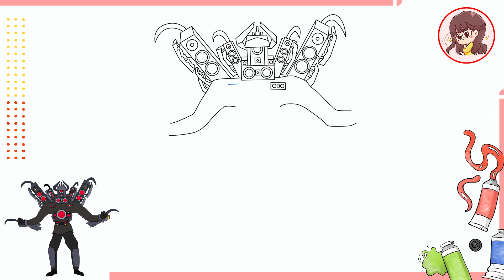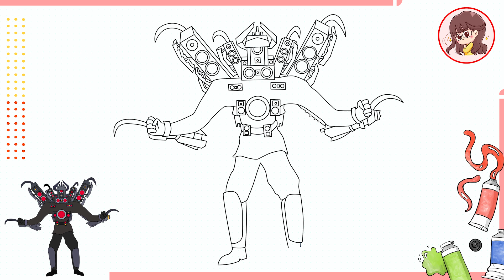Cách vẽ Black Titan Speakerman - skibidi toilet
✨Mỗi ngày chúng ta sẽ vẽ và tô màu!✨ Cách vẽ Black Titan Speakerman - skibidi toilet
Hãy cùng nhau học cách vẽ những bức vẽ dễ dàng. Hãy đến và vẽ với tôi…
💓Tôi yêu thích việc vẽ💓
Tôi sẽ tải video lên Youtube mỗi ngày ^^
🌈 Nếu bạn muốn xem thêm nhiều video như thế này, đừng ngần ngại Like 👍 video này